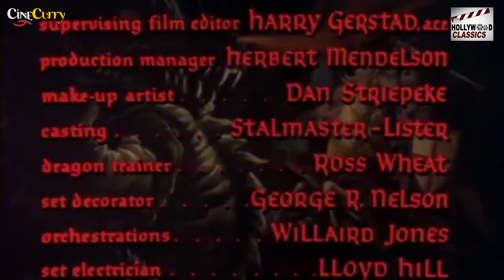The Magic Sword - 1962 l Hollywood Adventure Movie l Basil Rathbone, Estelle Winwood, Gary Lockwood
Watch
Directed :- Bert I. Gordon
Written :- Bernard Schoenfeld
Produced :-  Bert I. Gordon
Cinematography :- Nicolas Vogel , Paul Vogel
Edited :- Harry Gerstad
Actor :- Basil Rathbone , Estelle Winwood , Gary Lockwood , Anne Helm , Liam Sullivan , Maila Nurmi , Angelo Rossitto , Danielle De Metz , Merritt Stone , Jacques Gallo , David Cross , John Mauldin , Taldo Kenyon , Angus Duncan , Leroy Johnson , Marlene Callahan , Nick Bon Tempi , Paul Bon Tempi , Ann Graves .

Synopsis :- George is the foster son of Sybil, an elderly, somewhat ineffectual sorceress. She brought him up after his "royal parents died of the plague" in his infancy.

He has fallen in love with the Princess Helene, but she is kidnapped by the wizard Lodac, who brazenly informs her father that he intends to feed her to his pet dragon in seven days, in revenge for the death of his sister. George wants to go on a quest to liberate his lady love, but Sybil believes he is too young as he is only 20. She tries to distract the youth by showing him a magic sword; a steed; an invulnerable suit of armour; and six magically frozen knights that he will command when he turns 21. The impatient George tricks Sybil and locks her in a cellar, then leaves with the magical implements and the revived company of knights.

Sir George and his party appear before the king and insist on journeying to Lodac's castle to rescue Helene, despite opposition from Sir Branton, a knight who has also volunteered for the perilous quest. The king promises the rescuer his daughter's hand in marriage and half his kingdom.Helene is forced to watch as Ladoc feeds two captive princess/sisters to his dragon.